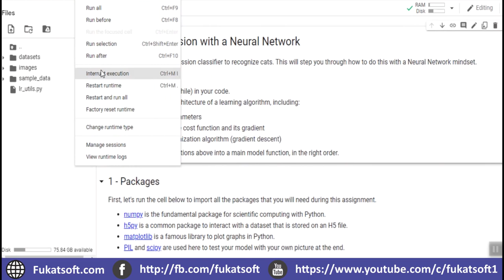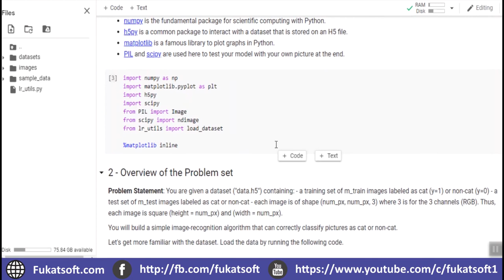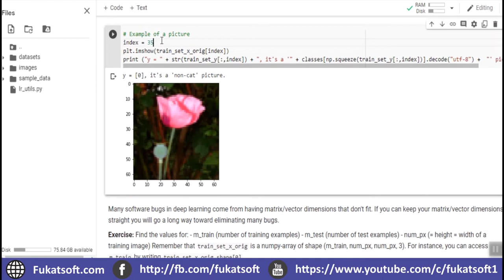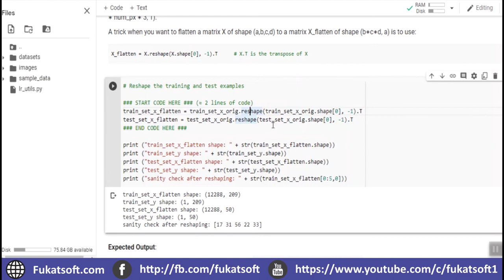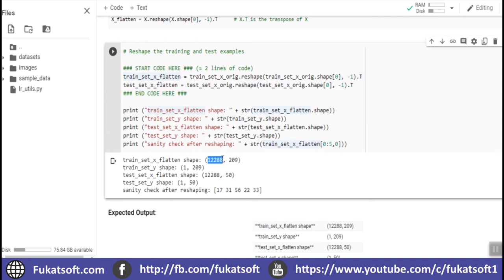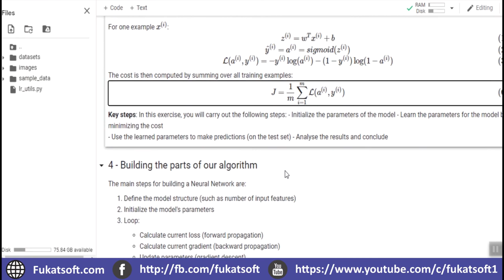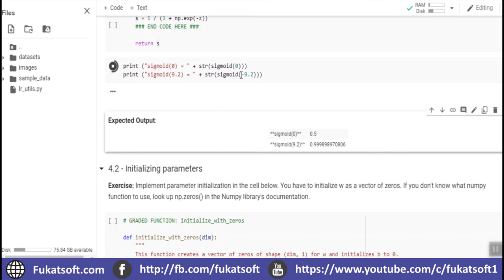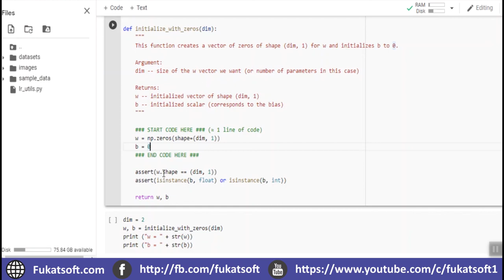Logistic Regression With in Neural Networks